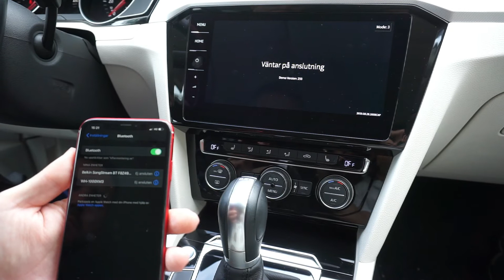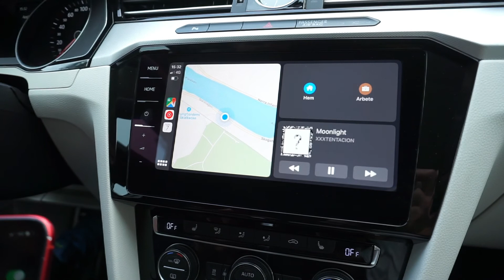Trådlös CarPlay & Android Auto i Audi / Volkswagen / Skoda / SEAT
Adapter för trådlös CarPlay i Audi / VW / Skoda / SEAT. Här visar vi hur re-STREAM APP ser ut, installeras och fungerar i bilen. Motsvarande adapter för andra bilmodeller finner ni på